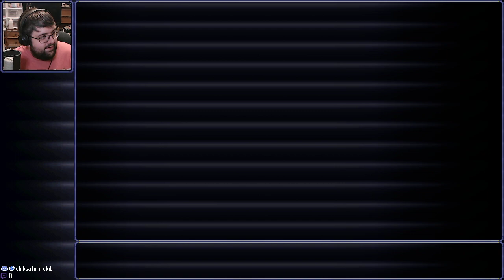All Hail Shadow - Paper Mario: The Thousand Year Door (Part 15 - Finale)